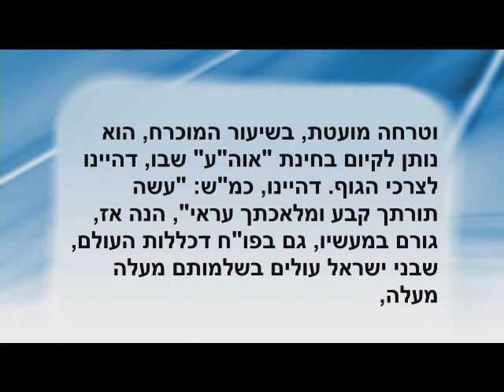Daily Article December 30, 2019